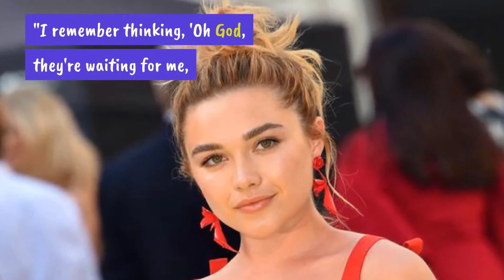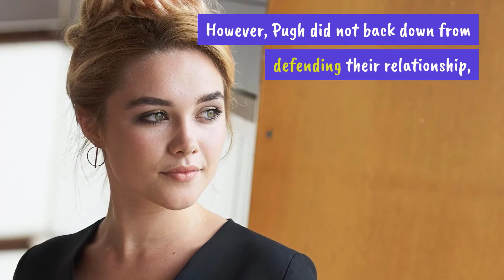Biography of Florence Pugh | History | Lifestyle | Documentary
British actress Florence Pugh starred in 'Midsommar' and 'Black Widow,' and earned an Academy Award nomination for her role in 'Little Women.'
Who Is Florence Pugh?
Florence Pugh was cast in her first movie at the age of 17 and a few years later received a nomination for a British Academy of Film and Television Arts Rising Star Award. Her roles have ranged from period dramas to horror movies to Marvel action flicks, with notable parts in Midsommar, Black Widow and the television miniseries The Little Drummer Girl. Pugh received a nomination for an Academy Award for Best Supporting Actress for her role as Amy March in the 2019 adaptation of Little Women.

Early Life, School and Siblings
Florence Rose Pugh was born on January 3, 1996, in Oxford, England, United Kingdom. Her father was a restaurateur and her mother a dance teacher. Pugh was raised in Oxford, though as a girl her family moved to Spain for three years in the hopes of treating a recurring health issue that turned out to be tracheomalacia. Tracheomalacia results in a partially collapsed trachea, making breathing more difficult. It often sent Pugh to the hospital when she was young. She has said of the condition, "It's the reason I have a deep voice and why I sound like a goose when I laugh."